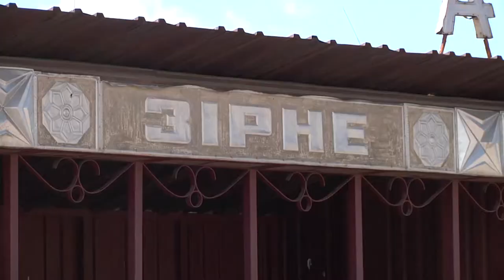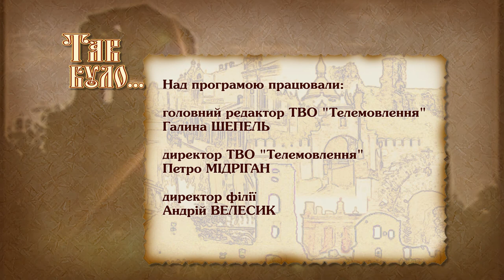Графське замчище та парк на поліському болоті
У Зірному неподалік рівненського Березного облаштували англійський парк. Власник, граф Малинський, їздив американською автівкою та прилітав з Європи літаком. У резиденції гостювала "найгарніша жінка епохи".